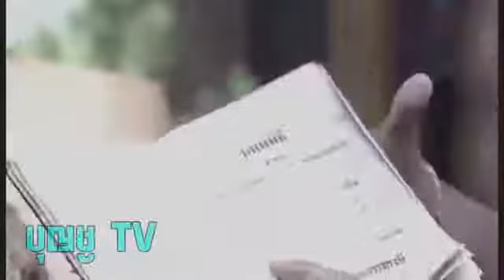โคตรฮา!! หม่ำเครียดหนัก เมื่อโหน่งถามว่า เด็กที่อยู่ด้วยเป็นหลานหรือลูกชายที่มาจากเชียงราย 555+